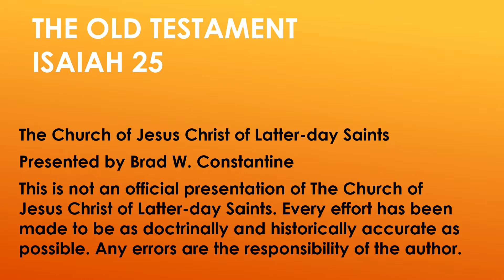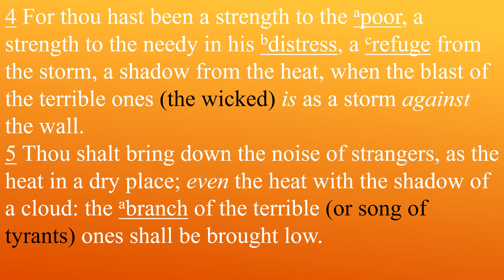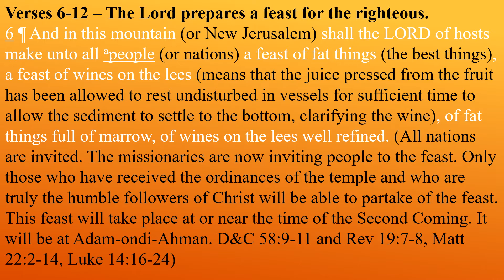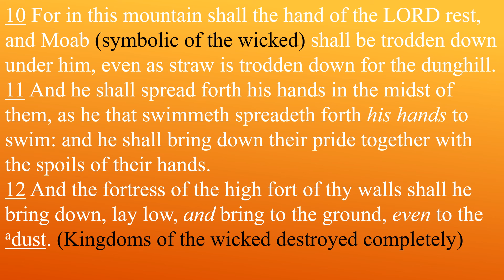Come Follow Me Old Testament Lesson 38 Isaiah 25